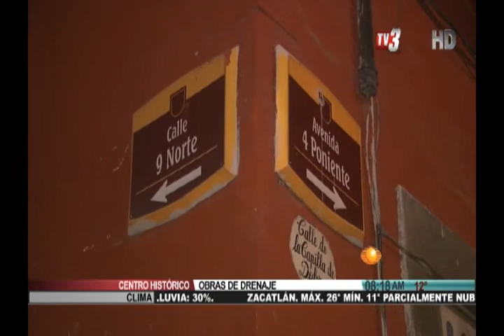TV3 Noticias - Accidente entre camioneta y transporte público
No se reportaron heridos